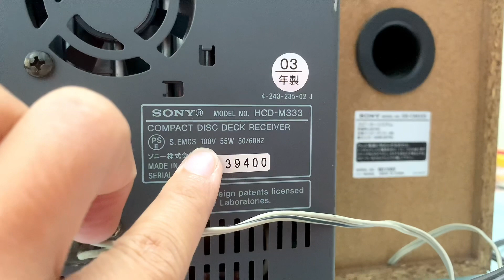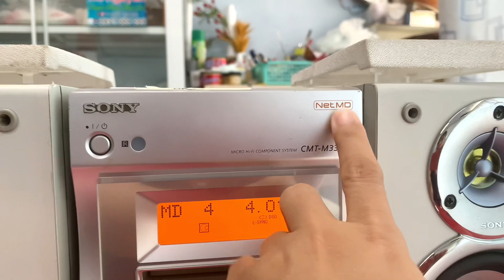Giá 1tr2, tặng khiển chỉnh bass/treb📌SONY M333, có OPTICAL giải mã, nghe hay bass sâu, 0931.008.099